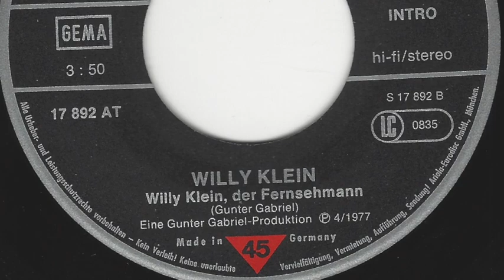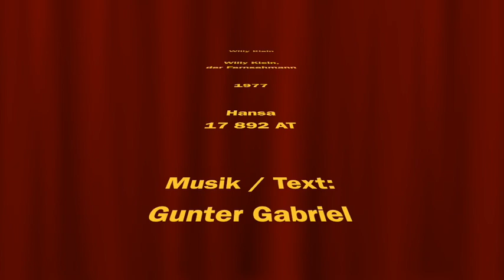Willy Klein - Willy Klein, der Fernsehmann - 1977 (Gunter Gabriel)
Spaßversion des Gunter Gabriel Hit   ...